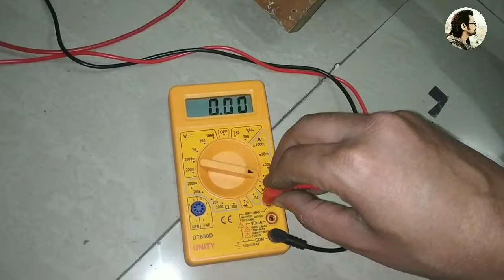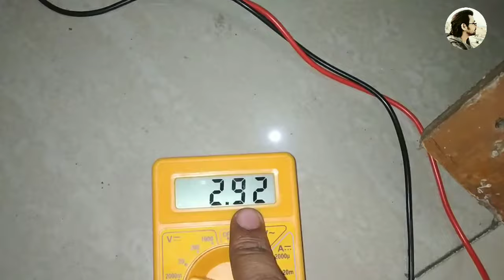How to do Car Alternator Wiring / connection | Mohit Sagar | Hindi